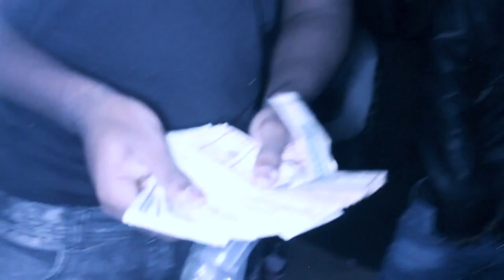In The Field With MTB part 2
Watch MTB make moves from performances to video shoots. see Marz Ab Gotti and J Gunna behind the scenes of the "Bag" Video shoot and as they perform a few classics off of Ab Gotti's "HOOD" mixtape. Download "HOOD" on Datpiff and listen to "Bag" on soundcloud.